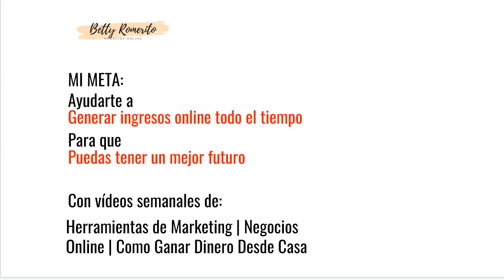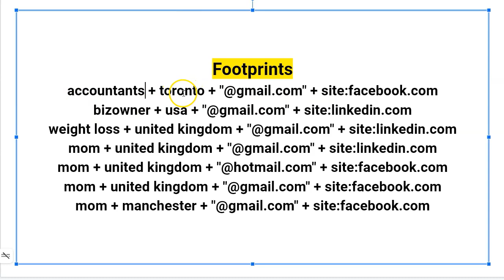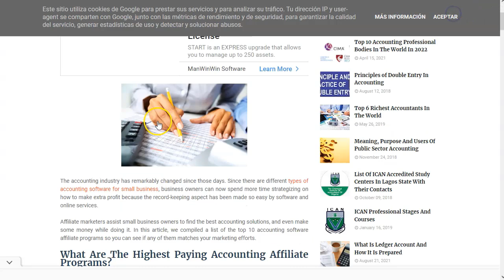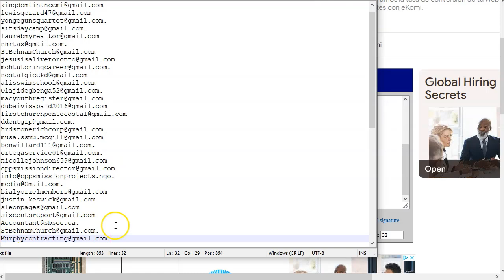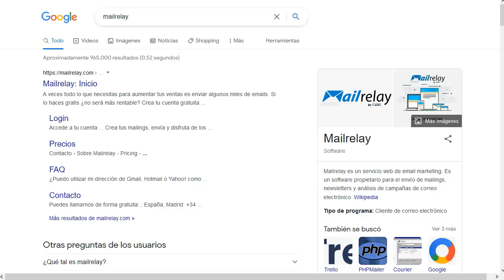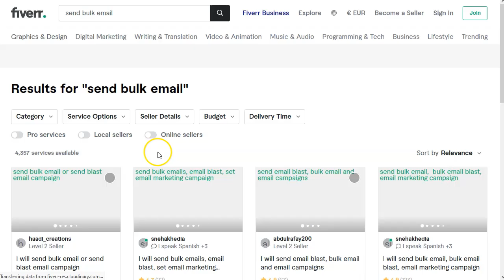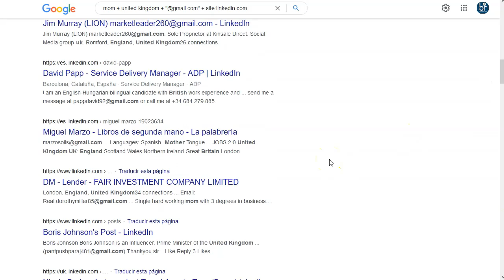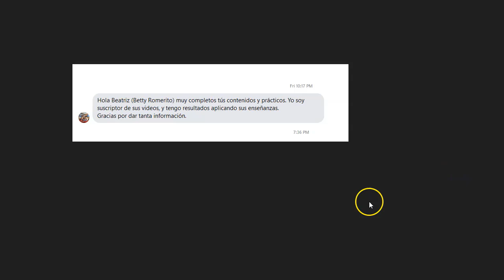Bulk Email “BBB” {Bueno, Bonito y Barato} 😎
¡Hey Marketers!

Espero que estéis bien.
Hoy quiero compartir con vosotros esta mega estrategia que no ha cambiado en años. Sigue funcionando como el primer día.
Está dentro de la línea del “Grey Hat”, es decir ni black ni white, sino enmedio.
Es un video cortito en el que te muestro como puedes hacer bulk email para promover cualquier tipo de ofertas, sin gastar demasiado.
No es gratuita, pero si es baratita.
Dale una oportunidad y verás que funciona.

No tienes que hacerlo todo tu mismo. Puedes contratar a gente en cualquier web de trabajo online para que haga este trabajo por ti y ahorrarte todo el tiempo, a cambio de un poco de presupuesto.

No pierdas detalle y para hacer todo más fácil, aquí te dejo los FootPrints:

¡VAMO$!

Saludos
Betty Romerito

★★⚠️IMPORTANTE ⚠️★★